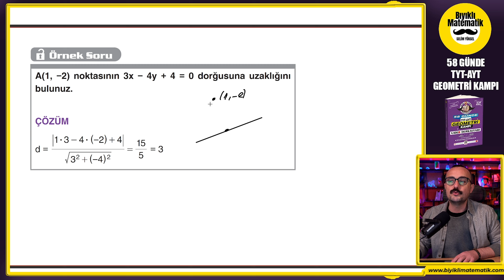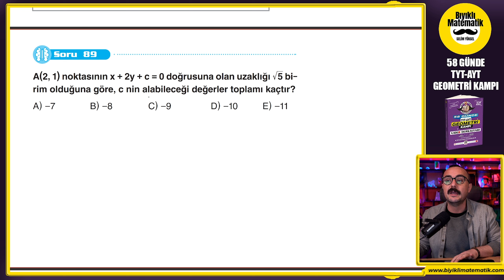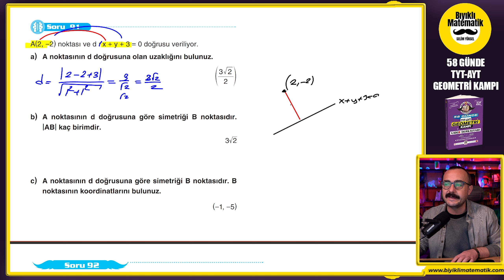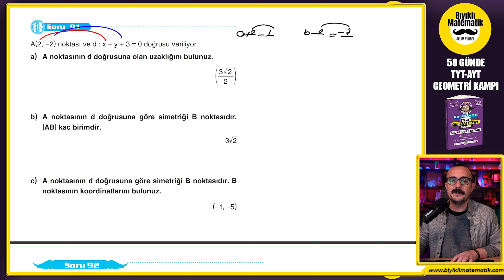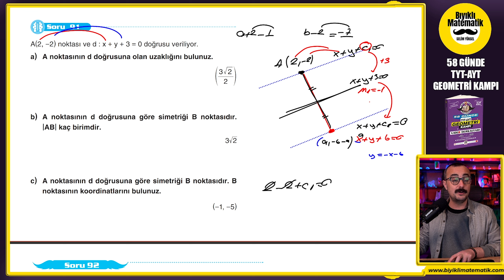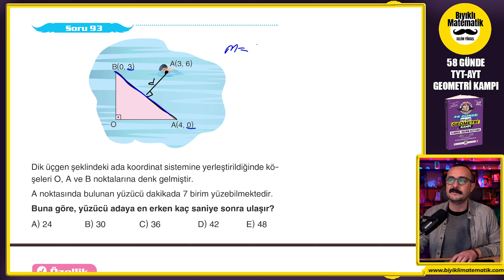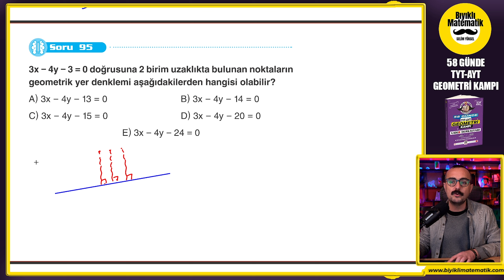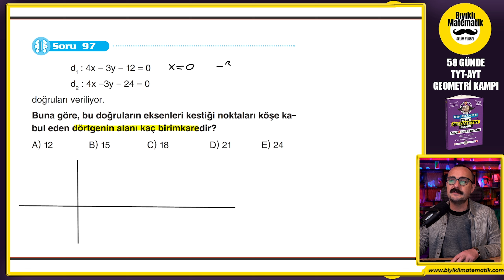Doğrunun Analitiği 8 | 58 Günde TYT AYT Geometri Kampı | Geometri Konu Anlatımı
TYT-AYT Geometri Kampımıza hoş geldiniz. analitik geometri, analitik 11. sınıf, doğrunun analitiği, noktadın analitiği,En temelden en tepeye, klasik sorulardan Yeni Nesil Geometri kampımız sizlere çok farklı bir bakış açısı kazandıracak. prizmalar 10. sınıf konusudur. Geometri sizler için yapılabilir bir ders haline gelecek. şimdiden hepinize başarılar dilerim. bu videomuzda kare konusunu işledik.

sitemizden ulaşabilirsiniz.